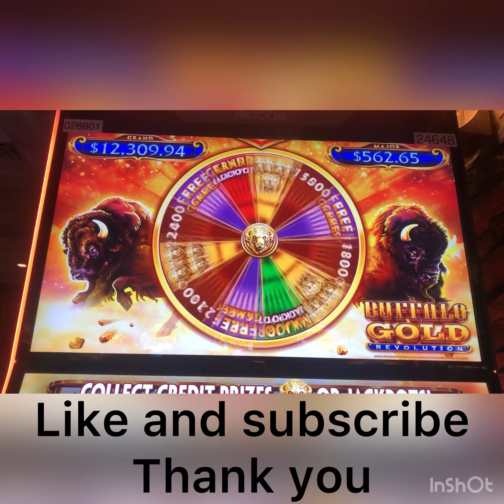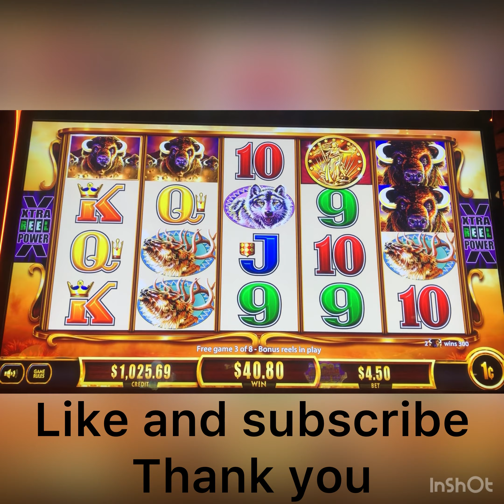Nice Win!!! Buffalo gold $4.50 bet!!! Like and subscribe!!! Thank you!!!!